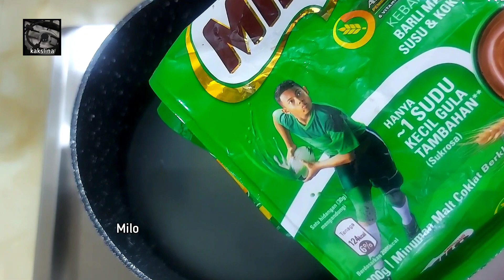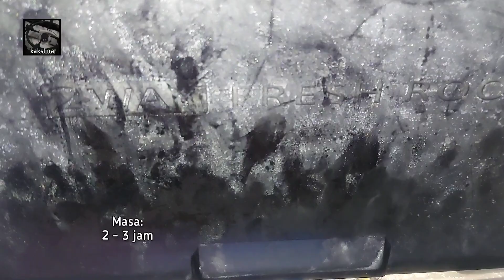Sedapnyer Agar-Agar Milo Lebih MILO Lebih Enak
😍 Selamat Datang Ke KAKSLINA CHANNEL
Berkongsi Pelbagai Resepi Simple
Berkongsi Pelbagai Menu Masakan Mudah
Jangan Malu Jangan Segan
Singgah Yerrr